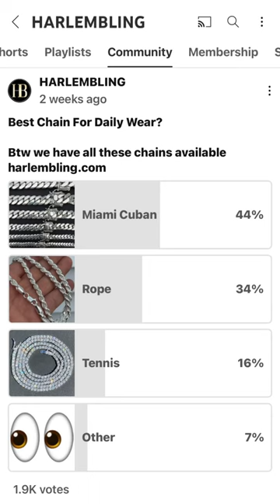What’s The Most Popular Chain? - We Asked 1900 People - Harlembling Family Feud Edition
What is the most popular chain our customers love?
At Harlembling we sell thousands of different chains from 10k 14k solid gold to 925 sterling silver from Italy
Rope, Franco, Miami Cuban, tennis, moon, Hermes link and so so much more!

Whats the most popular chains?